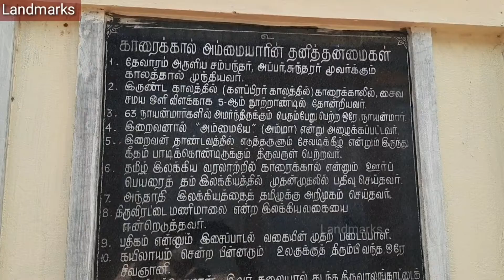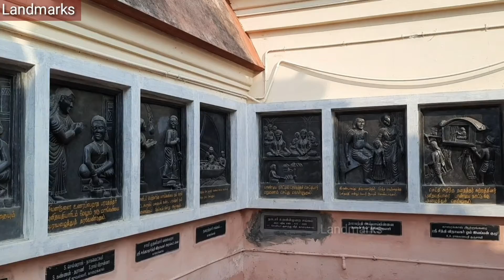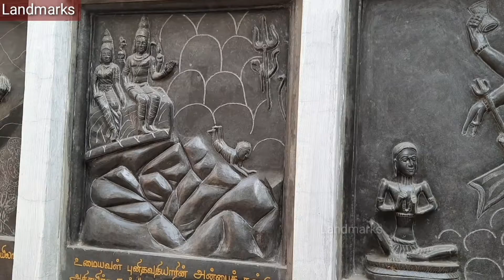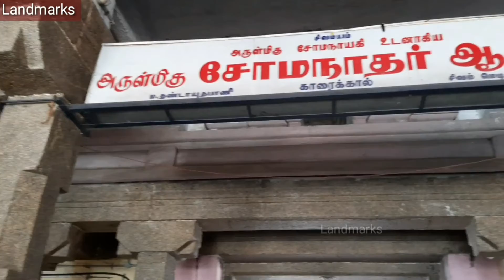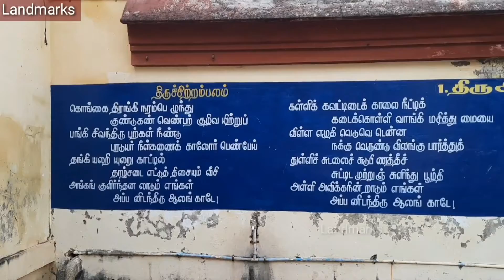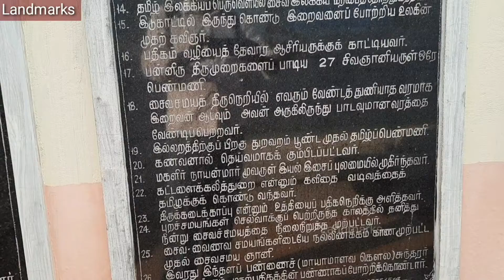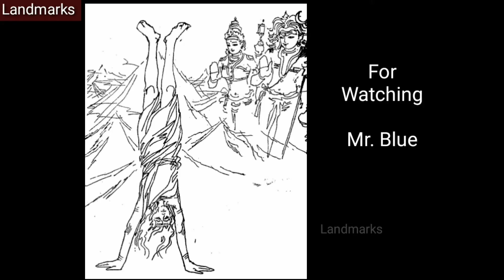Karaikkal Ammaiyar Temple, Karaikkal | காரைக்கால் அம்மையார் | Life History | Landmarks Channel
Karaikkal Ammaiyar Temple, Karaikkal | காரைக்கால் அம்மையார் | Life History | Landmarks Channel | FHD Video |

Karaikal Ammaiyar Temple is a Hindu temple situated in the center of Karaikal Town.
The temple was constructed by Malaiperumal Pillai in 1929. The main goddess is Punithavathi, also known as Karaikal Ammaiyar, the only woman out of the sixty three Nayanmars. This temple is known for the huge idol of the lady saint and there is also a sanctum for Vinayaka inside this temple.
According to history, a lady named Punithavathi lived in Karaikal in 5th century AD. She married a merchant named Paramadatta and performed spiritual Pujas to Lord Siva. One day Lord Shiva sent two mangoes to Paramadatta through a devotee and he sent it home. Lord Siva disguised himself as a Saint and appeared before her for taking food in the house of Punithavathi. She offered food along with mangoes kept for her husband to the Saint. When the food was supplied to her husband he demanded the mangoes that he had given to her. She prayed Lord Shiva and the mangoes reappeared. When her husband inquired about this, she explained the incident to her husband who in turn praised her devotional attitude.

Punithavathiar prayed to Shiva to grant her old age and shed her youthfulness. The lord accepted her prayers and the lady established her abode in the wild jungle of Alangadu, also known as Forest of Banyan Trees. The Mangani Tirunal festival (the festival of the mango fruit) is observed in the Tamil month of Aani (June-July) on the full moon day. During this festival Lord Shiva comes in procession as Bikshadana with his begging bowl.